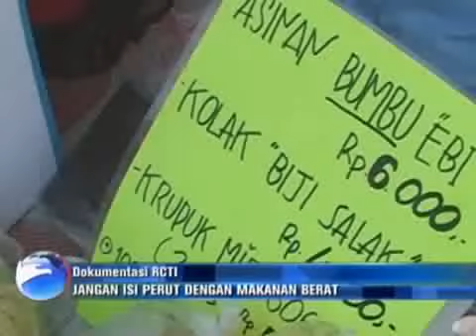Tips Buka Puasa yang Sehat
Bagi Anda yang berpuasa, berikut tips berbuka puasa yang sehat. Di antaranya dengan meminum teh manis hangat atau tidak makan besar pada awal berbuka puasa